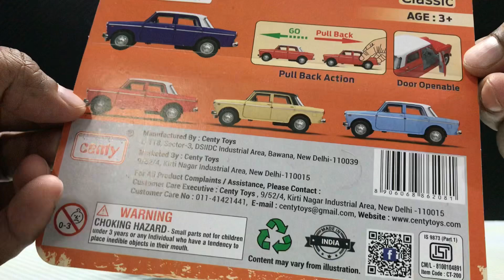Centy Queen 70 | Fiat 1100 Padmini Premier | 1:32 Scale Unboxing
Unboxing of Fiat 1100 Padmini Premier scale model from Centy Toys